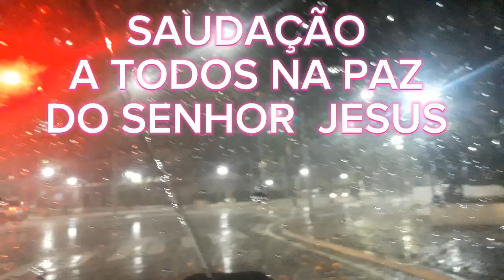EDIFICANDO NOSSA CASA EM CRISTO (MATEUS 7:24)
EDIFICANDO NOSSA CASA
MATEUS 7:24
QUE DEUS POSSA FAZER PARTE DA SUA
EDIFICAÇÃO TODOS OS DIAS